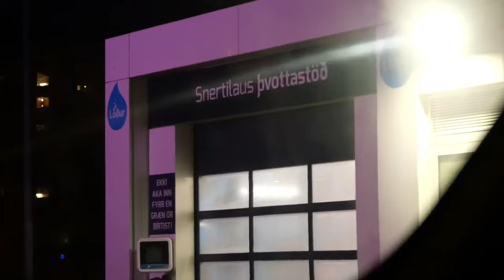VLOG#01 - Bílaþvottavesen, troðningur í Smáralind, nýtt coca cola og afmælispakki á FM957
Gleðilegan miðvikudag